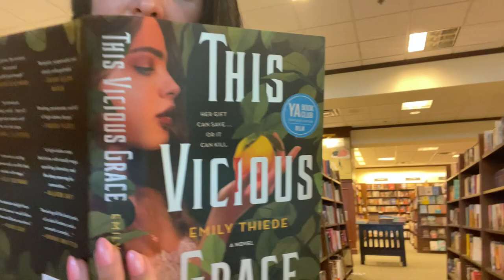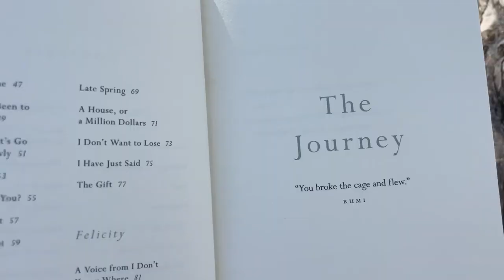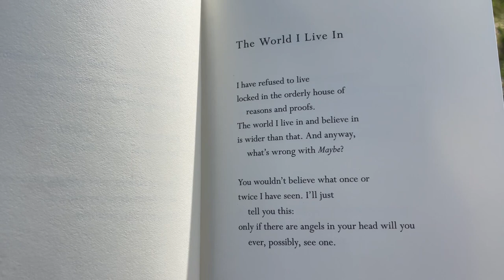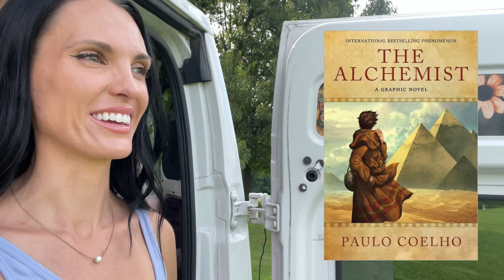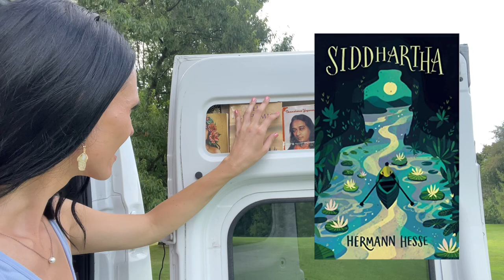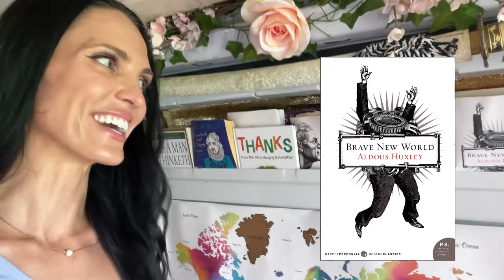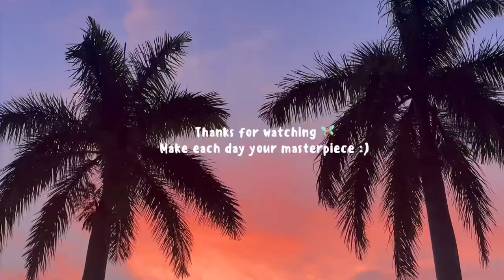Van Life Vlog🚐: Minimalist Library Tour 📚, Nature Therapy 🍃, Philosophy on Lifestyle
@linktr.ee/jessthepoetess

Xoxo,
jess🌸